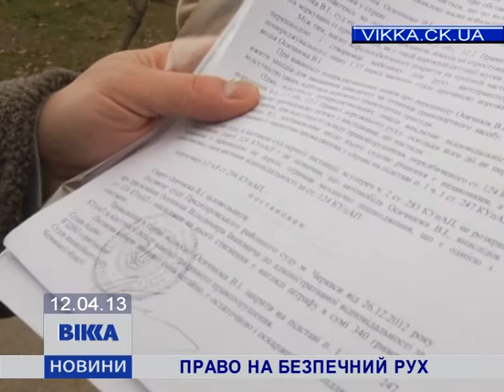Право на безпечний рух